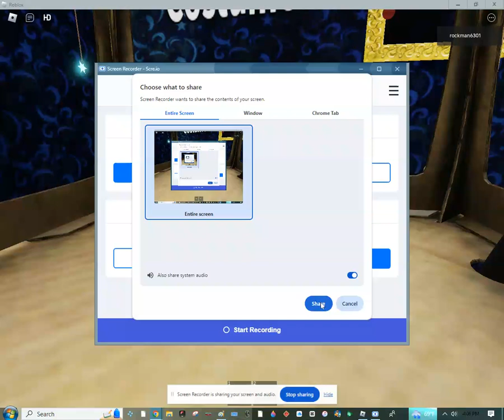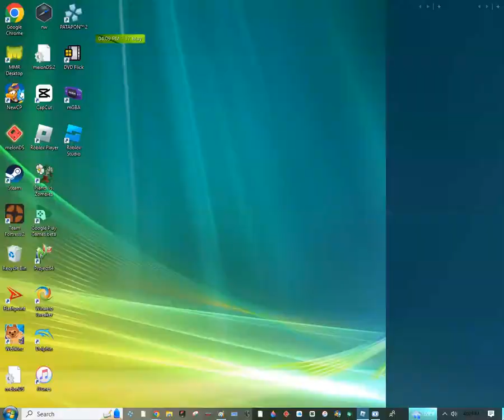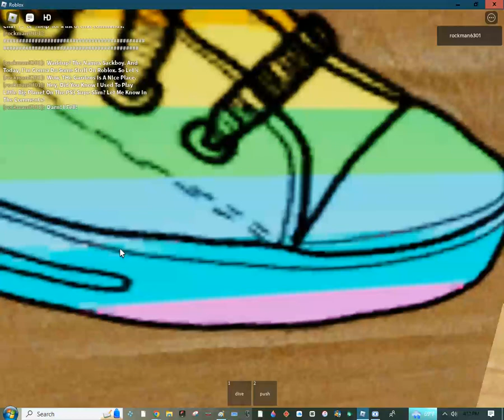Doing Some Stuff On Roblox